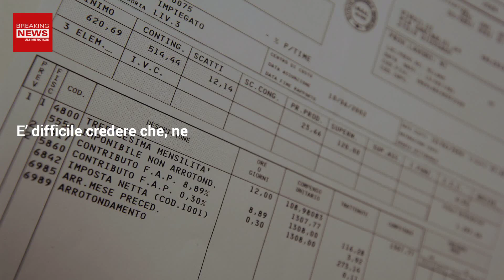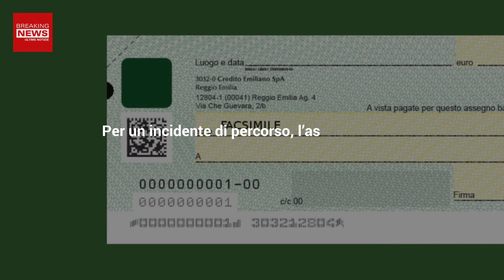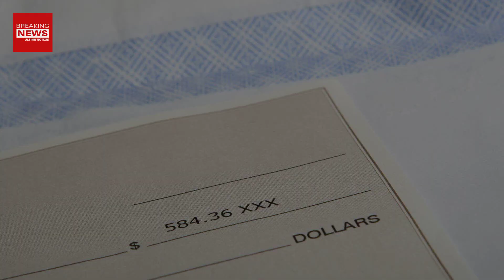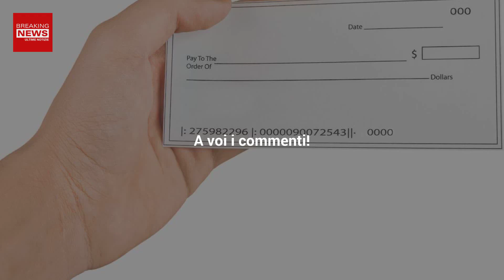Assegno Unico A Rischio: 600mila Famiglie Tremano, Ecco Perché!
Ben 600mila famiglie italiane rischiano di perdere l’Assegno Unico e non per colpa loro. Scoppia un nuovo caso che mette in cattiva luce la tecnologia.